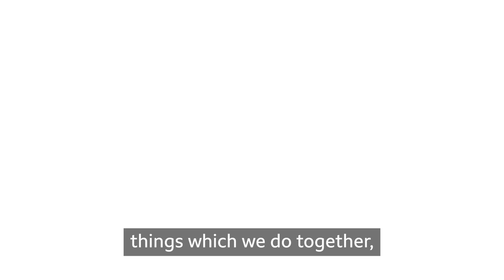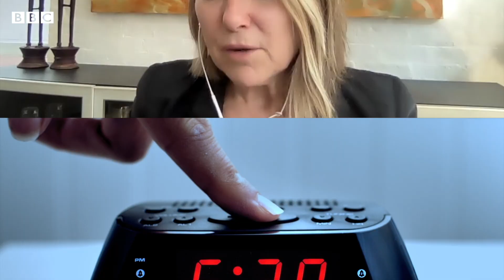U.Me: The Musical - Tips for lockdown lovers - BBC World Service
Our love affairs come under threat during a pandemic - here's how to keep the magic alive.

Esther Perel, relationship guru, explains how creating boundaries and rituals keep our relationships special.